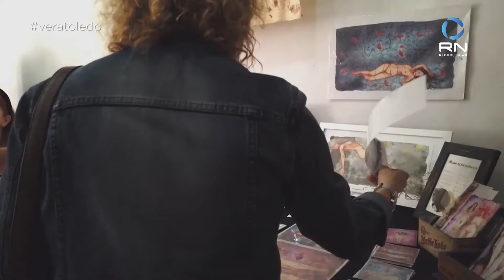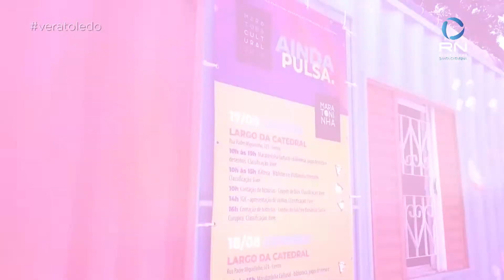Programa Vera Toledo: 8ª Maratona Cultural acontece entre os dias 8 a 10 de abril em Florianópolis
No programa desta sexta-feira(8), você fica sabendo toda a programação da Maratona Cultural deste ano.